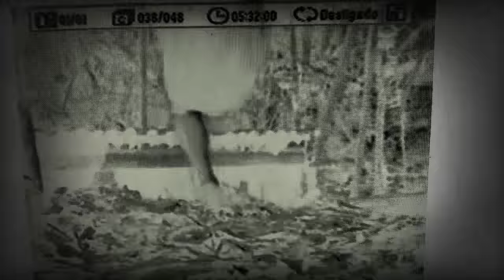scooby doo tela assombrar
scooby doo entrada de protoplasma